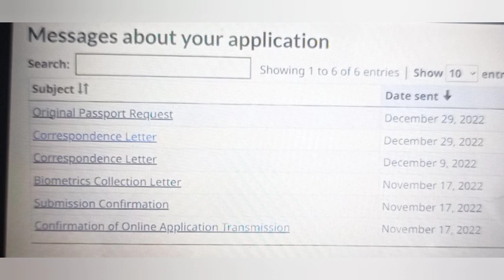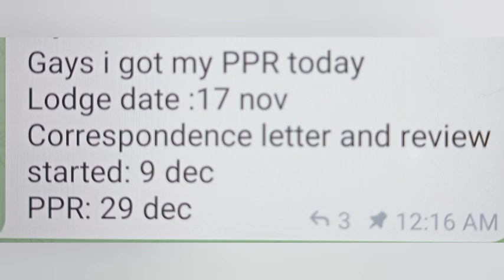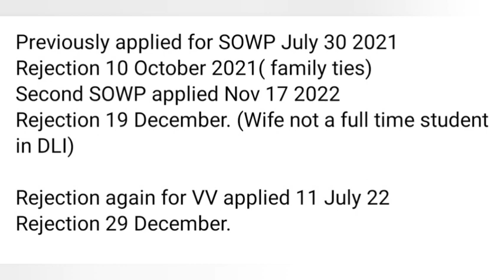30 DECEMBER latest ppr timeline canada 🇨🇦 / Canada ppr timeline today / PPR TIMELINE Trend